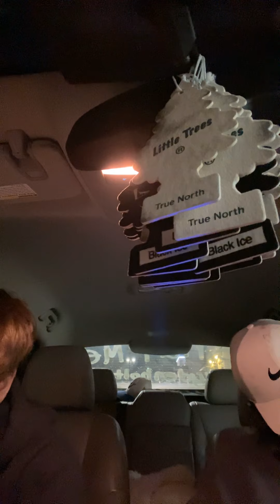Spread love this holiday season